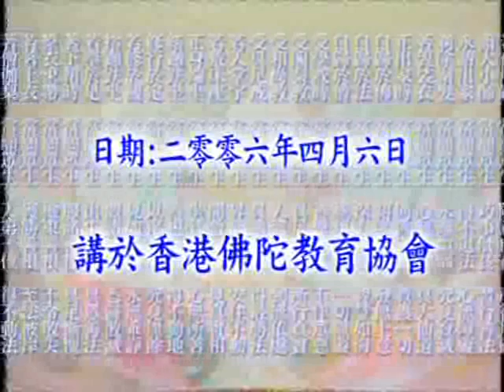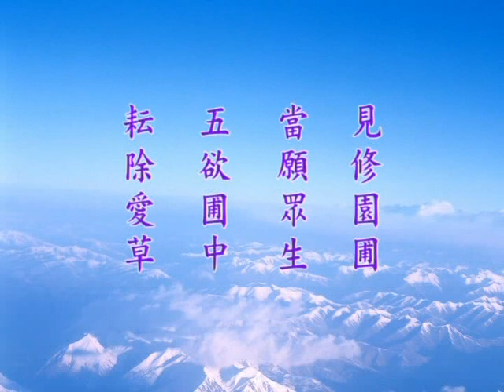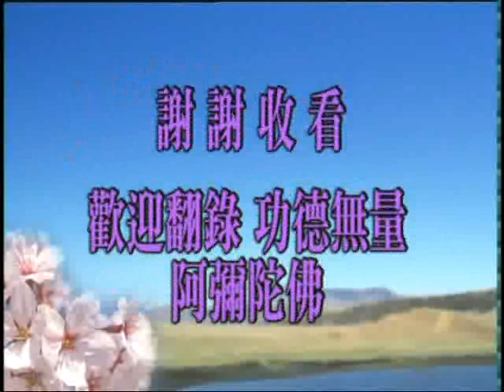大方廣佛華嚴經 （十一）淨行品 1538b－淨空法師